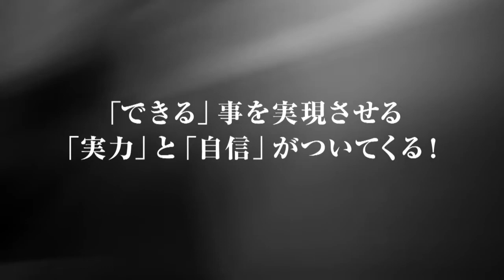7DAYS FIT NAVIコンテスト